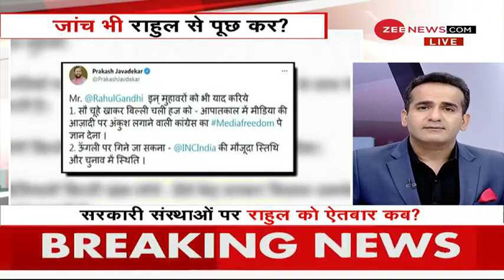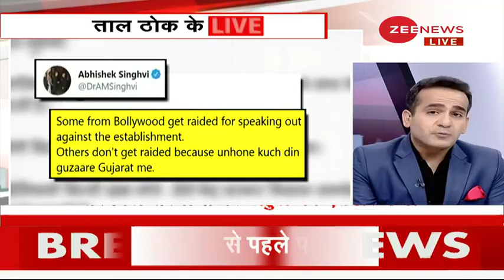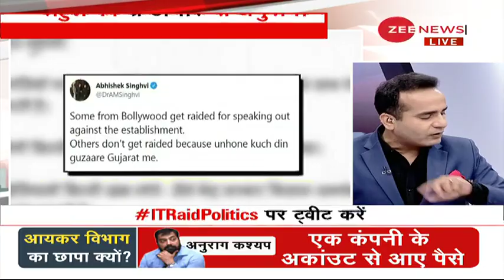Taal Thok Ke: Rahul Gandhi को Corruption पसंद है? | IT Raid | Taapsee Pannu | Anurag Kashyap | News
This is a special segment of 'Taal Thok Ke' in which we bring you a panel discussion on concurrent issues. In today's episode of 'Taal Thok Ke,' we will discuss: Does Rahul Gandhi like corruption?

'ताल ठोक के' में हम आपके लिए ताजा मुद्दों पर एक पैनल चर्चा लाते हैं. 'ताल ठोक के' में आज का मुद्दा है: Rahul Gandhi को भ्रष्टाचार पसंद है?